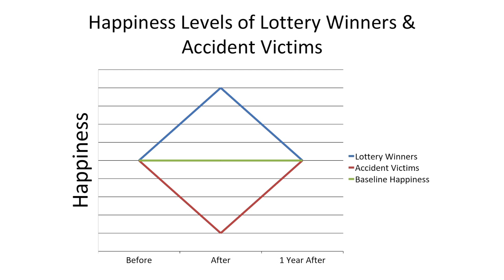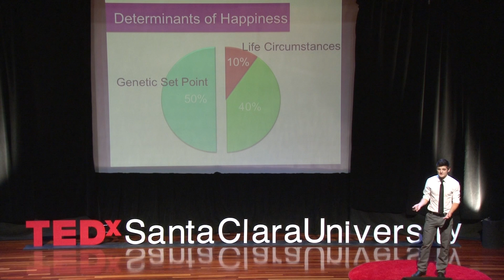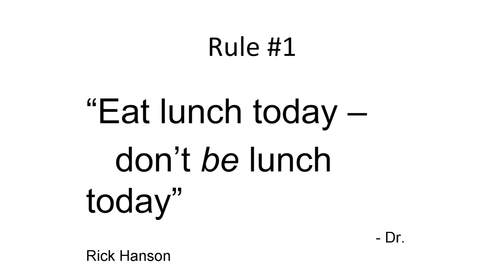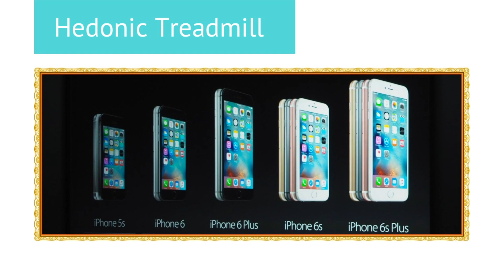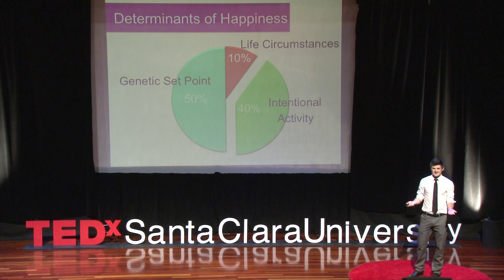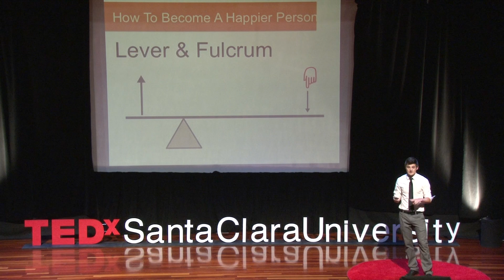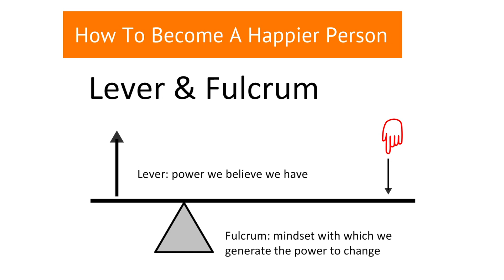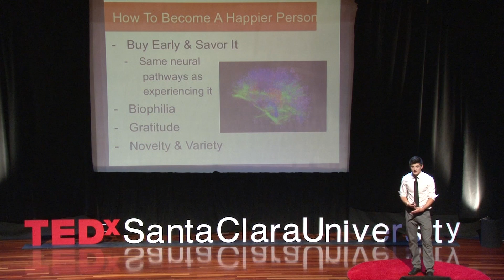The Science of Happiness | Kirkland Langberg | TEDxSantaClaraUniversity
Langberg explains the neuroscience behind happiness. He then goes on to explain how a mindset can lead to live a happier life.  Focusing on evolutionary psychology and its lasting effect on happiness and positive psychology, this talk attests to how powerful the human mind truly is.

Kirkland Langberg, a Communications major, is a graduating senior from Washington. He has participated in three years of Speech and Debate and has presented at numerous research conferences in the past year. Kirkland has a passion for research and communicating his findings in public forums, such as TEDx.